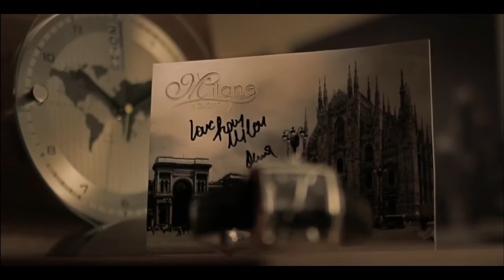Cermat Sladoledi Metropoli TVC SRB